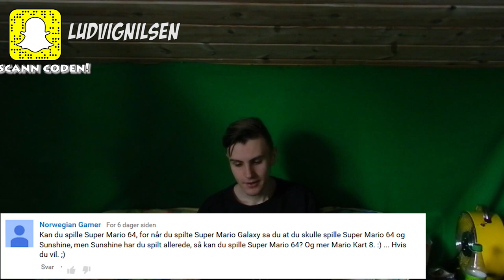Fredagshjørnet! #1 Opera i prøverommet!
Første episode av fredagshjørnet! gjerne legg igjen flere challenges eller spørsmål under!

Donasjoner!
Sosiale medier!

Credits